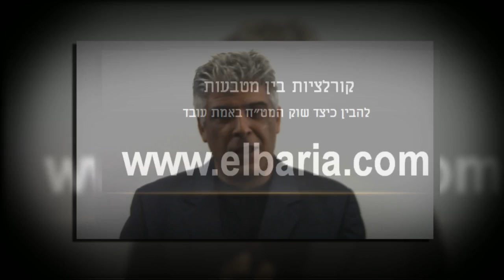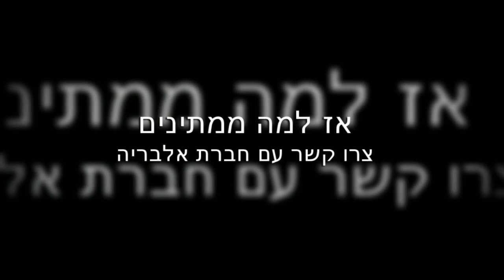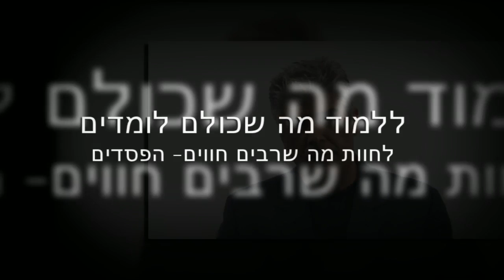קורס מסחר בפורקס | מקצועי מעשי | עודד שובל